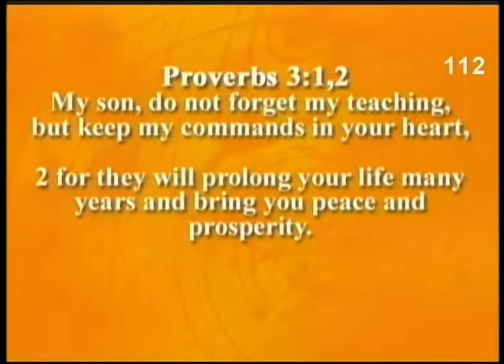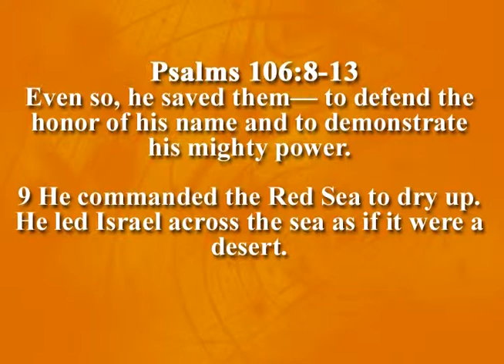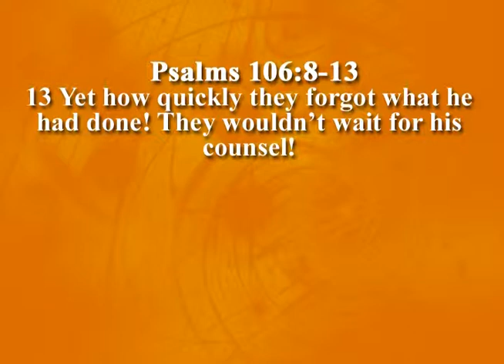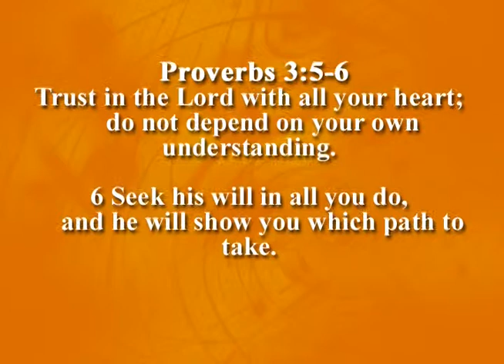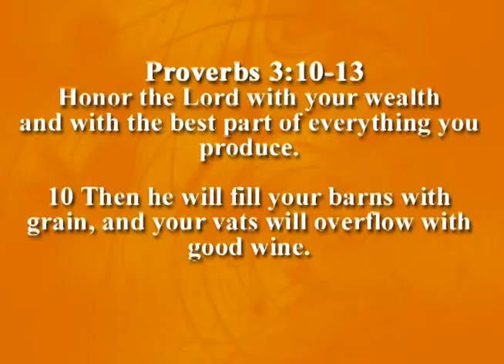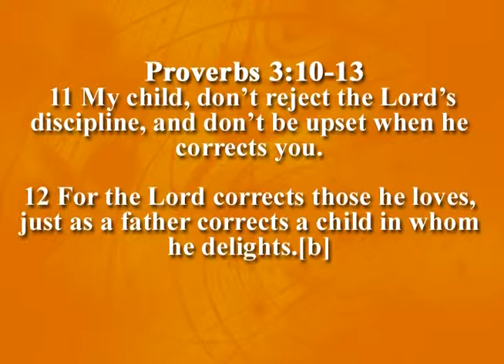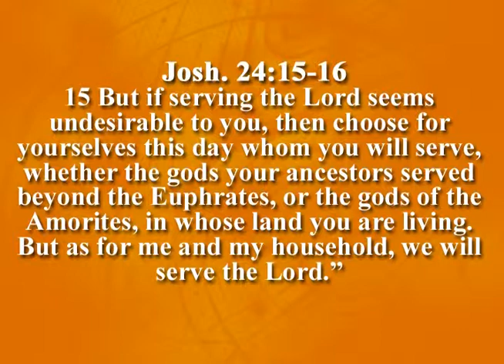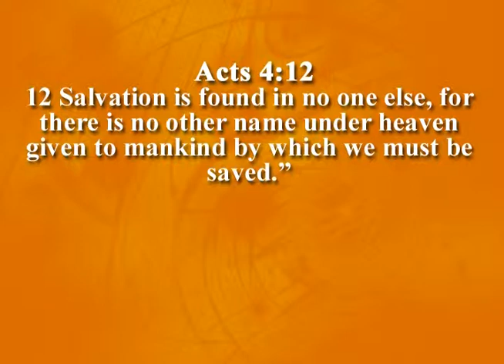Lock It In